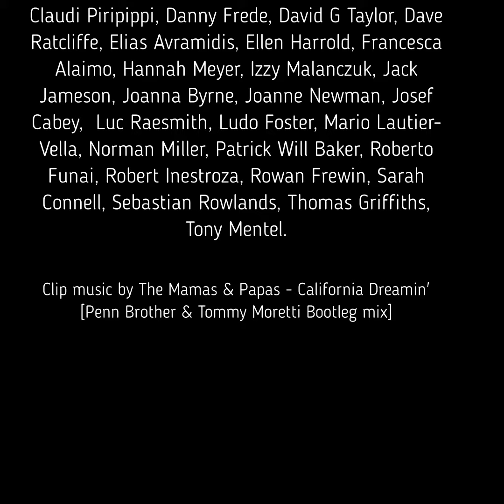The Queer Beach - an exhibition promo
The Queer Beach project explores the strong connection between queer people and culture and the seaside – between a fringe, sometimes marginal community, and this frontier space.  It cruises to nearby places such as Brighton’s Naturist Beach and sails to faraway places such as Abrico Naturist Beach near Rio de Janeiro. It looks at the realities of queer bodies and spaces and their imagined potentialities.

For the exhibition SEAS commissioned the historian Alf Le Flohic to write a short piece about the history of Brighton’s queer beach, a fictional text exploring an ideal Lesbian beach by the author Helen Trevorrow [click here to read the texts], and an illustration from Rowan Frewin of a non-binary mer-person that can be seen below. The exhibition also includes a photography project about the visitors to the naturist beach by Antony Edwards and a participatory project by the exhibition’s curator Gil Mualem-Doron that took place at Worthing Museum. The Brighton-based artist and all-year-around sea swimer Ludo Foster will present his experiences of swimming as a trans and POC person and Francesca Alamio will exhibit two postcards from queer Paradise addressed to her late parents. Amitrano Maria Belen and David G Taylor present their non-conforming queer bodies in their full glory. And these are just the tip of the ice [cream].

The exhibition includes an array of media and art including photography, paintings, collages, and film by thirty artists from Brighton and further afield who were invited or answered SEAS’s open call.

One of the exhibition’s highlights will be an interactive installation “California Dreaming” where visitors who cannot afford a winter holiday on a sunny beach can take a selfie on an imaginary one. An hour before and after the event on February 3rd a professional photographer will offer a free photoshoot at the installation where participants will receive their photos on the spot.

As part of the exhibition, on Saturday, February 4th from 11:30 to 13:00 SEAS will hold a social gathering where three celebrated authors: Andreas Philippopoulos-Mihalopoulos, Andrew Kay, and Helen will read from books featuring the seaside. In the Q&A after the reading, they will discuss their ideal queer beach. The event is free and open to all.